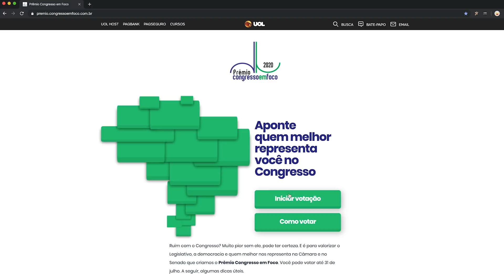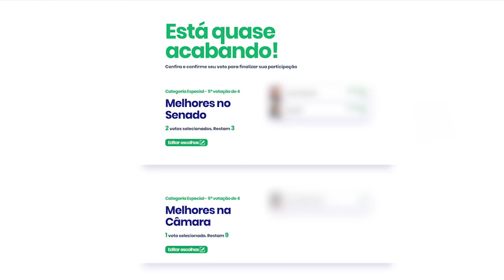CONGRESSO EM FOCO - Veja como votar no Prêmio Congresso em Foco 2020